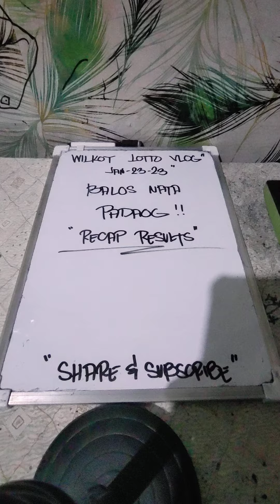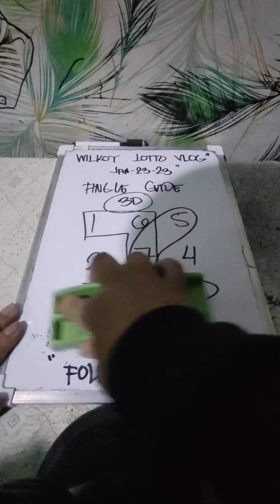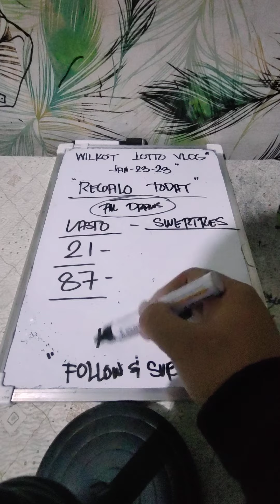SWERTRES HEARING || ADVANCE REGALO (JANUARY-23-2023) DAOG LAGI TA ANI